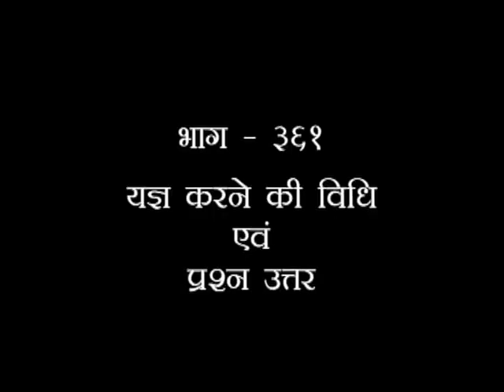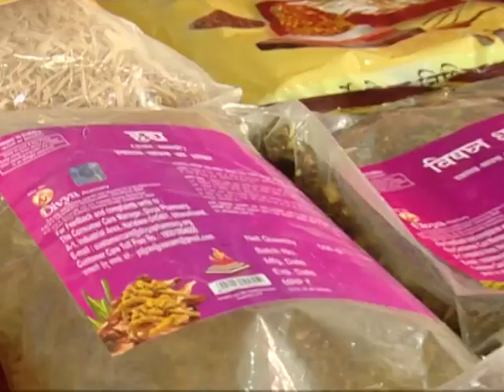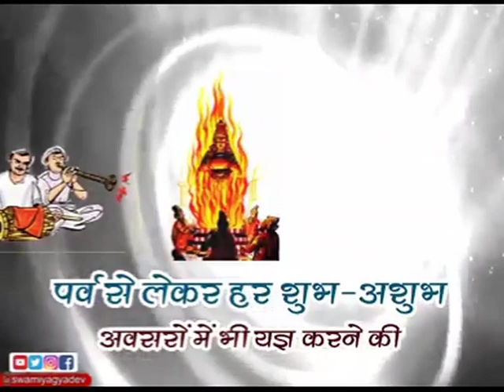यज्ञ महिमा (यज्ञ की महिमा-यज्ञ करने की विधि एवं प्रश्न उत्तर)-361 || स्वामी यज्ञदेव जी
यज्ञ महिमा (यज्ञ की महिमा-यज्ञ करने की विधि एवं प्रश्न उत्तर)-361 ||  स्वामी यज्ञदेव जी ऋषि ज्ञान परम्परा वेद, उपनिषद, दर्शन, गीता, रामायण, महाभारत आदि  ग्रंथों के गहन ज्ञान का भारत का एकमात्र आध्यात्मिक चैनल " वैदिक "  प्रमुख DTH Platform एवं  cable Network  पर उपलब्ध है |